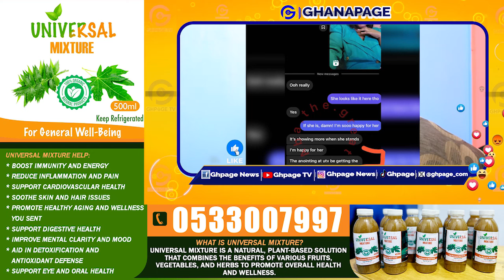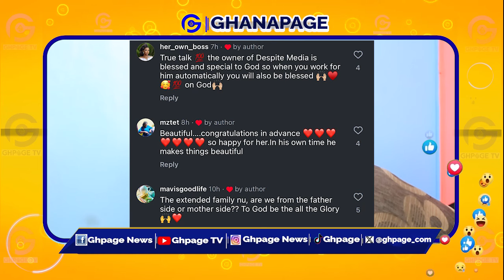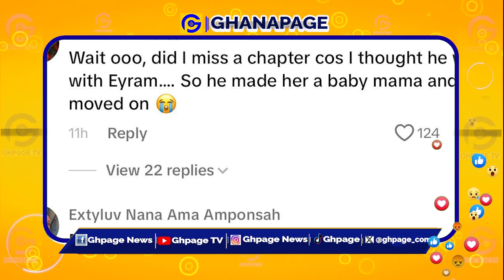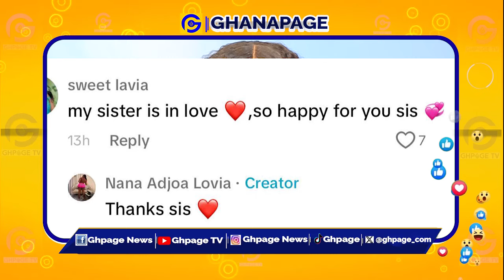Mzgee is Prɛgnant ? + Trending video of actor Aaron Adatsi and Lovia sparks relationship rumors